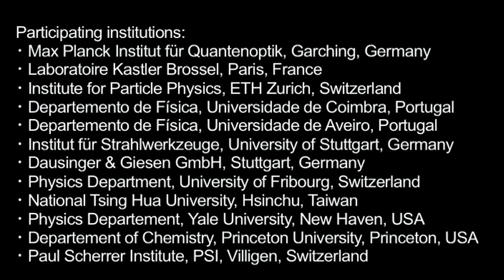Experiment Protonenradius am PSI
Der Film zeigt die verschiedenen Teile des Experiments zur Messung des Protonenradius am Paul Scherrer Institut.

Das Ergebnis dieses Experiements sorgte 2010 für großes Aufsehen: Untersuchungen an exotischem Wasserstoff, bei dem statt eines Elektrons ein negativ geladenes Myon den Atomkern umkreist, lieferten einen signifikant kleineren Wert für den Protonenradius (genauer: Ladungsradius) als die bis dahin erfolgten Messungen an natürlichem Wasserstoff oder der Elektron-Proton-Streuung.

Die Experimente wurden am Paul Scherrer Institut (PSI) im schweizerischen Villigen durchgeführt, das als einziges Forschungszentrum weltweit ausreichend viele Myonen für solche Untersuchungen erzeugt. Beteiligt waren unter anderem Forscher vom Max-Planck-Institut für Quantenoptik (MPQ) in Garching bei München, die Eidgenössische Technische Hochschule (ETH) Zürich, die Universität Freiburg (Schweiz), das Institut für Strahlwerkzeuge (IFSW) der Universität Stuttgart, sowie von Dausinger & Giesen GmbH, Stuttgart.

Das Paul Scherrer Institut PSI ist das grösste Forschungsinstitut für Natur- und Ingenieurwissenschaften in der Schweiz. Am PSI betreiben wir Spitzenforschung in den Bereichen Zukunftstechnologien, Energie und Klima, Health Innovation sowie Grundlagen der Natur.